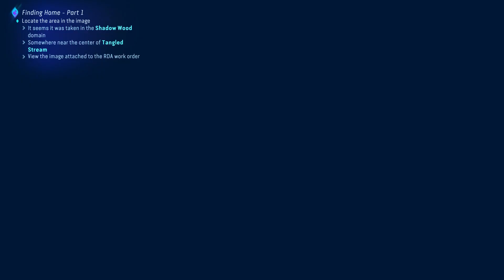Avatar Frontiers of Pandora - Ancestor Skill, Tarsyu Sapling & Bellsprig - Explore Silk Woods Part 8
Avatar Frontiers of Pandora - Ancestor Skill, Tarsyu Sapling & Bellsprig - Explore Silk Woods - Story Gameplay Walkthrough Part 8
Explore Silk Woods
01:57 Tarsyu Sapling - 1 Skill Point
06:07 Ancestor Skill - Eject
10:28 Bellsprig - Permanently Increase Health
13:48 Bellsprig - Permanently Increase Health